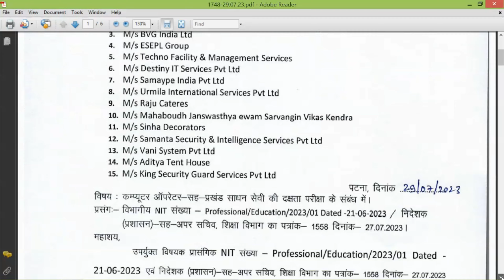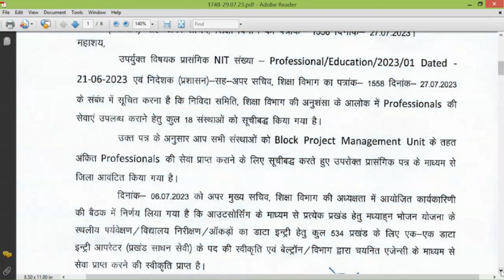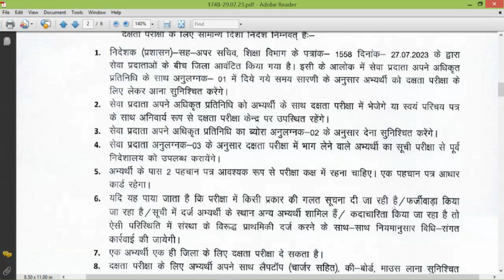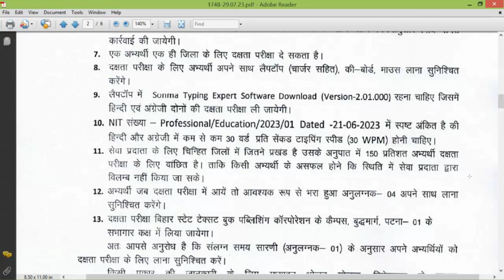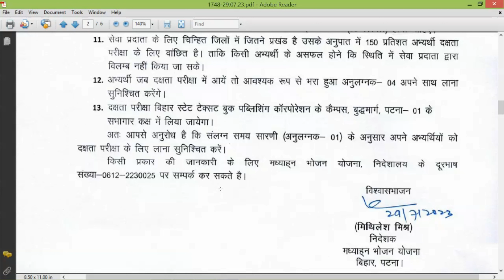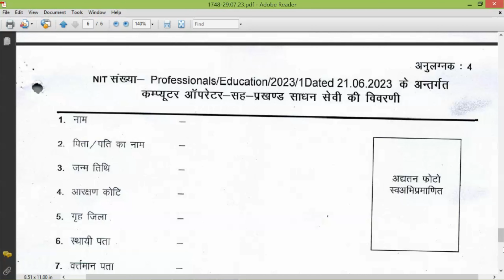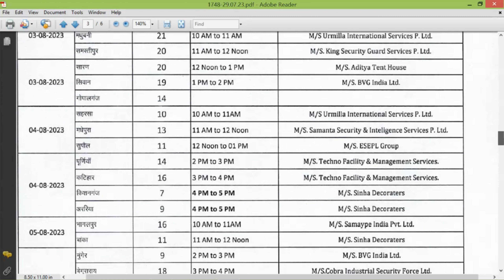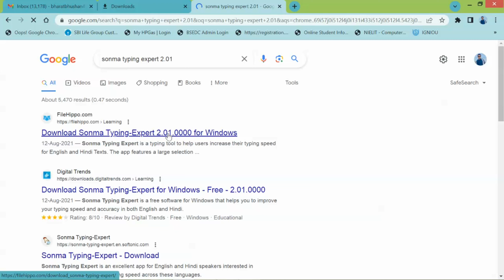कम्प्यूटर ऑपरेटर सह प्रखंड साधन सेवी | Computer Operator | Prakhand Sadhan Sevi | bihar new vacancy